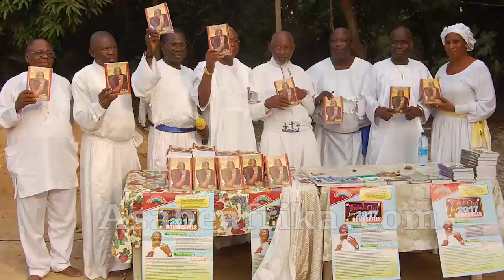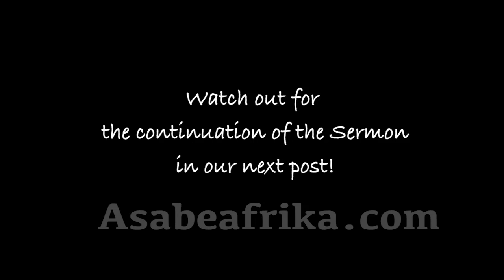Prophet Tibetan's unpublished last sermon of Year 2020 (PART 2)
In this last sermon of December 2020, renowned Prophet-Shepherd and leader of Celestial Church of Christ, Elisha Parish, Prophet (Dr.) M.K.O. TIBETAN gave spiritual direction to members concerning the incoming Year 2021 with the sermon "Head, Middle & Tail"

The service started with the traditional burning of frankincense with the earthly spiritual uplifting aroma that is perfect for grounding and spiritual connectedness as worshippers raised their voice in praise and worship to Jehovah Lord God.

In this PART 2 of the video, the man of God deepened his teachings on the characteristics of an ORI (Head) and not Iru (tail) or Aarin (Middle).

The Prophet is presently writing his Revelations 2021 book which will be launched soon.